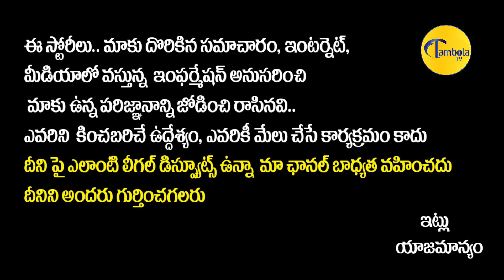దేవుణ్ణి నమ్మని RS ప్రవీణ్ కూడా హిందువే| Macha Devender Interview | Macha DevendeR Songs | TambolaTV